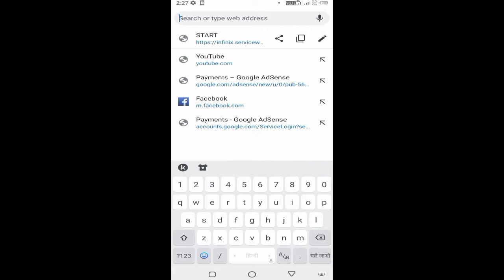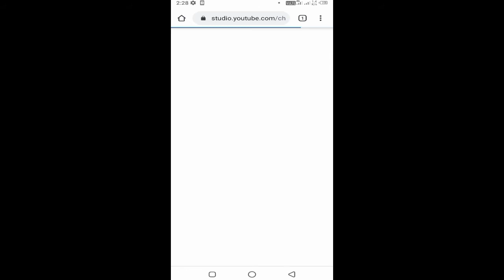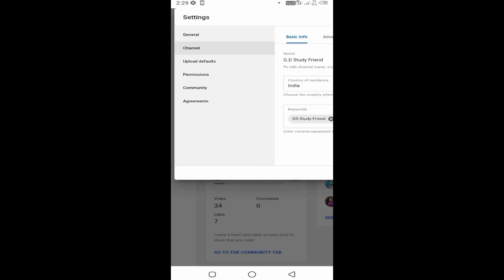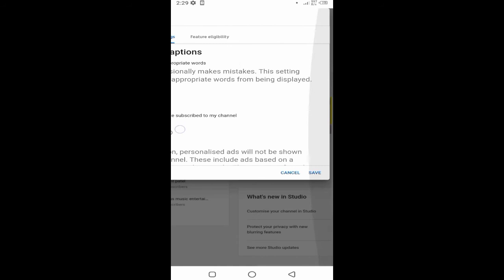how to hide subscribers on youtube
Hello Friends